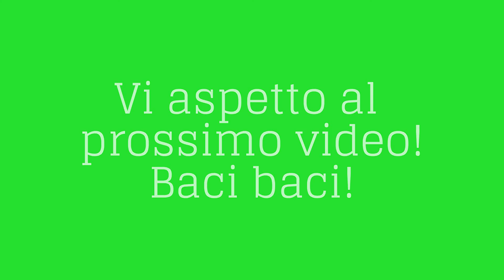HO ACCUMULATO TANTE COSE DA FARVI VEDERE! (haul)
Voi non potete immaginare le cose che ho da mostrarvi!